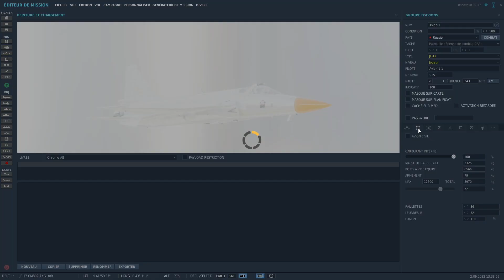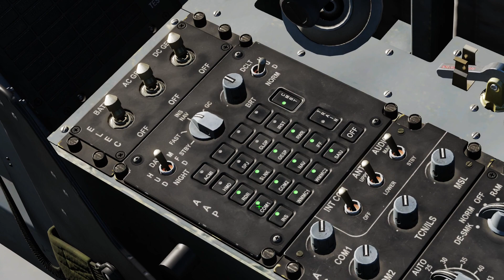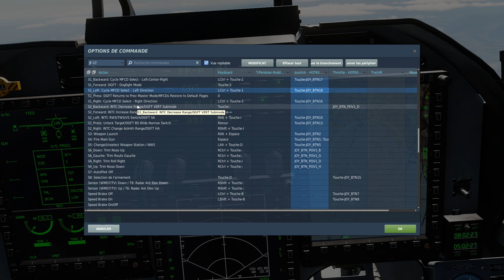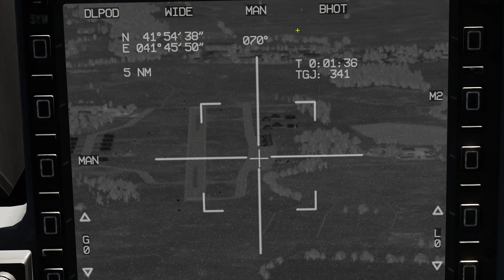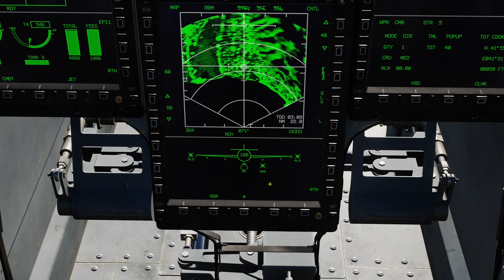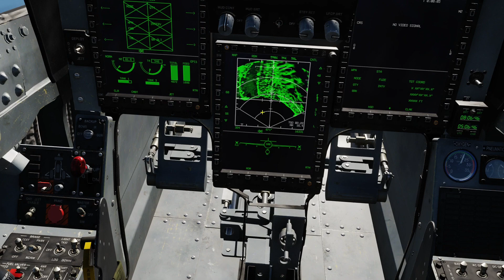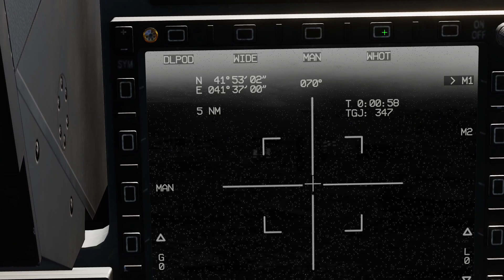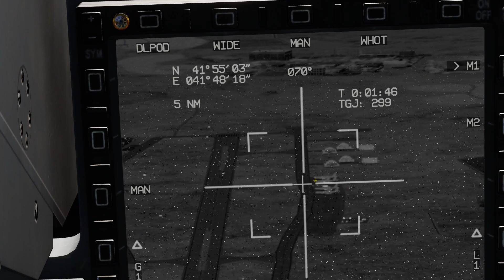DCS JF-17 - CM 802AKG mode MAN et points d'attaques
Tuto sur l'utilisation du CM 802AKG en mode MAN avec différents types de points d'attaque